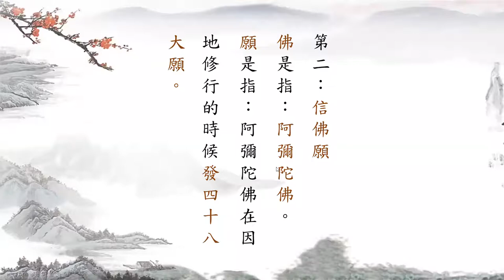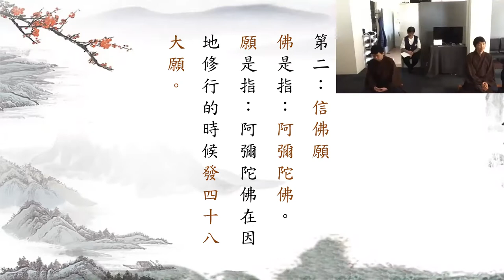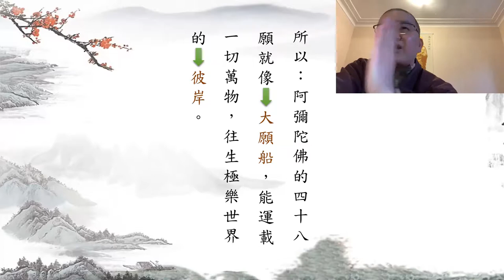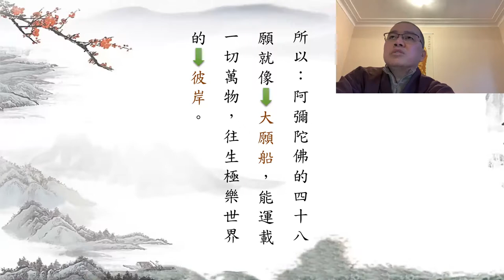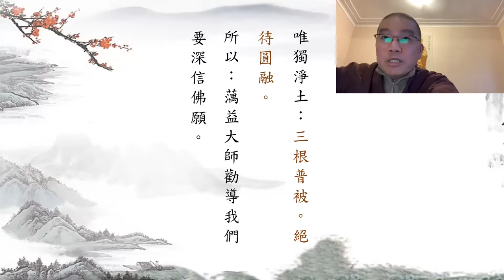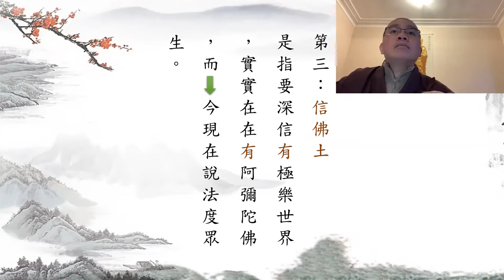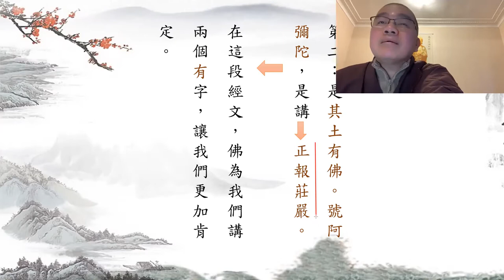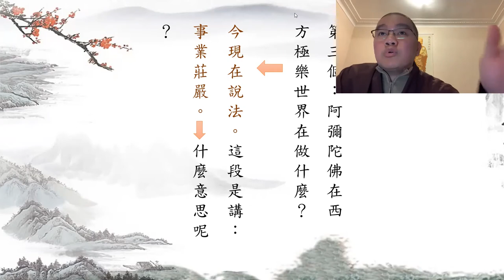學悟法師070A【深信淨土 誓死不退】藕益大師【總在遇緣不同】緣是指環境 到西方極樂世界 你有煩惱 煩惱起不了作用 因爲在西方極樂世界都是諸上善人聚會一處2021917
南無本師釋迦牟尼佛
深信淨土 誓死不退
尊敬的諸位同修 諸位護法 大家吉祥 阿彌陀佛
今天再藉這個共修的因緣 希望來互相鼓勵 也順便來跟大家來講講話 如果有講一些不對的地方 請大家多多批評
過去善導大師 善導大師是我們淨土宗第二代的祖師 也是我們阿彌陀佛 再來的 善導大師過去曾經講過一句話 他老人家講【總在遇緣不同】善導大師爲什麽要講這句話呢 這個緣是指什麽 這個緣就是説明這個環境 我們這個環境跟極樂世界的環境是不一樣 在西方極樂世界 雖然你帶著你的習氣 你的煩惱往生到西方極樂世界 你有煩惱 你的煩惱起不了作用 因爲在西方極樂世界都是諸上善人聚會一處 沒有任何一個人能夠讓我們 生起煩惱 讓我們起了貪 恨 欲望 種種的這些的 沒有這些因緣
我們這個環境那就不一樣 爲什麽我們這個環境容易造業 因爲它有這個緣 所以遇到緣 起了貪念 起了欲望 起了瞋恚的心 種種的煩惱 所以在這個環境我們衆生 爲什麽容易造業的原因 就是在這個區別 所以尊敬的諸位同修大德 你們想一想 你一天到晚二十四小時 從你的口業 從你的言語 從你的念頭 從你的行爲 你哪一件事不造業的 所以善導大師在這個地方就是提醒我們 這個 緣 最主要是講這個環境 娑婆世界的環境跟極樂世界的環境是不一樣的 區別太大了
第一個就是講老師 你看我們要找到一個老師在我們旁邊來指點我們 教導我們 幫助我們 很不容易 但是在西方極樂世界 你每一天能夠跟阿彌陀佛在一起 諸佛菩薩在一起 跟這些諸上善知識在一起 所以你進步很快 修行很快 成就很快 所以爲什麽呢 藕益大師在《彌陀經要解》裡面 把這個深信分爲七種 七大類的原因 就是今天要跟大家分享的
上個星期已經跟大家説明 第二 藕益大師爲我們説明 第二個是什麽呢【信佛願】佛 是指阿彌陀佛 願 是指阿彌陀佛的四十八願 爲什麽藕益大師要我們深信四十八願呢 要我們深信阿彌陀佛曾經在因地修行的時候有發這麽大願 為一切衆生
建立了西方極樂世界